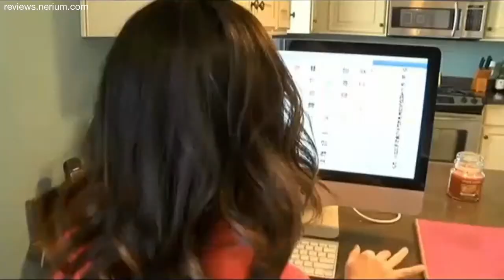Join Stay at Home Mom Revolution - Nerium